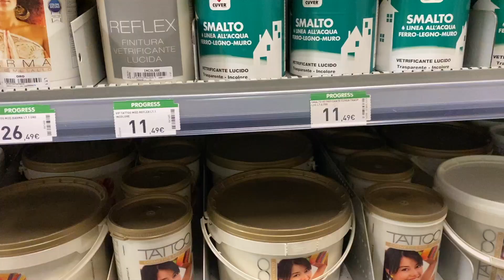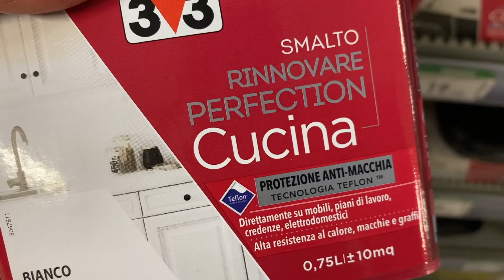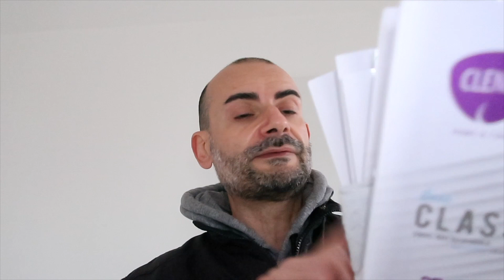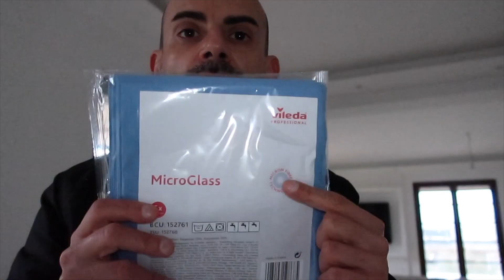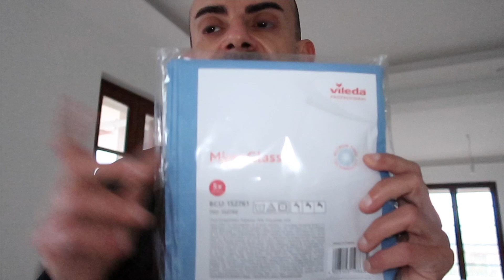FINALMENTE MONTANO LA CAPPA! Hanno fatto uno SCEMPIO😱vlog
VILEDA MICROGLASS:

VILEDA ASCIUGAPIATTI:

PRODOTTI CHE USO:
🛒SCOPA A VAPORE ARIETE:
🛒ROBOROCK ROBOT ASPIRAPOLVERE \ LAVAPAVIMENTI
🛒 DYSON V8 ANIMAL
🛒SEVERIN
🛒LA MIA INSTANTPOT  pentola a pressione elettrica
🛒SPRAY PURIFICANTE DELL’ARIA
🛒SEDIE
🛒CAMINETTO a bioetanolo simile al mio
🛒Il mio TERMOSTATO INTELLIGENTE NETATMO